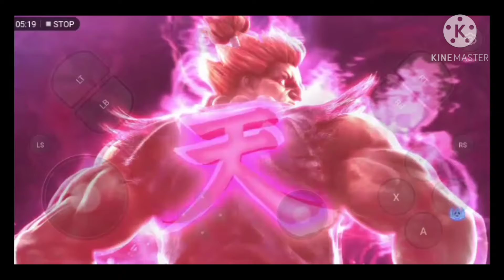Taken7 best fight | How to defeat akuma | Realtime Ps4 Game Play Recording on android |cloud gaming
In this video we have tested gloud gaming app which is a cloud based gaming system. we have tested ps4 game on android phone and it worked pretty well. Gameplay was smooth and graphics was upto the mark you can see it in gameplay. The device used was Huawei mate 10 lite. The best thing is all the powers of players are executable and i have even defeated akuma. You can see the tricks in the video if you watch it all the way.